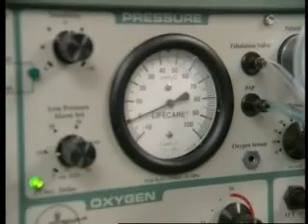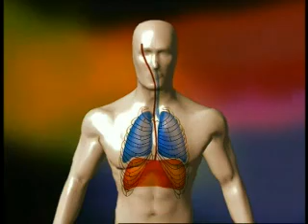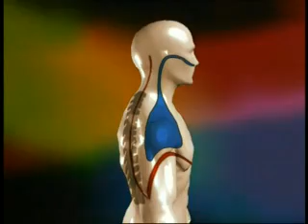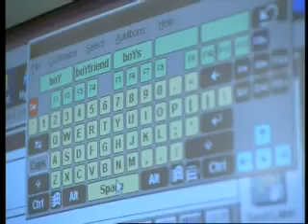Superman breather - USA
23 October 2001
Victims of spinal cord injury can, like Christopher Reeve, be left dependent on a mechanical ventilator to breathe. Now doctors have come up with a way to enable them to breathe normally again.